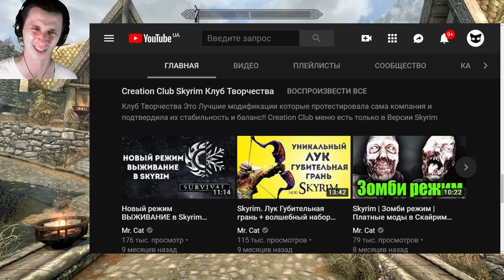SKYRIM - ТОП 7 ЛУЧШИЙ КОМПАНЬОН ( Секреты #142 )